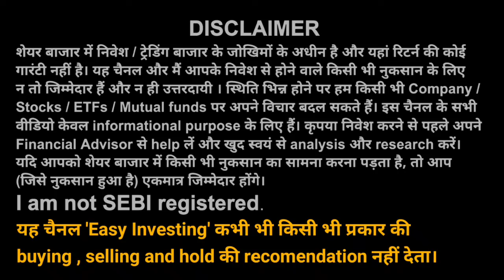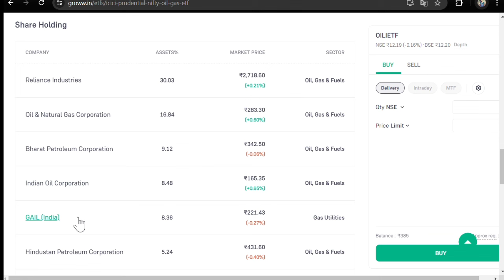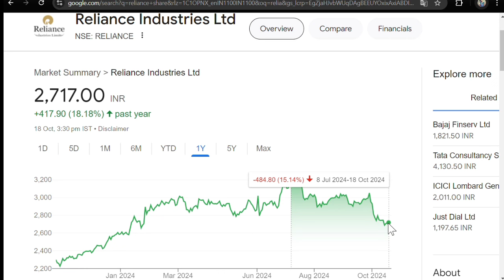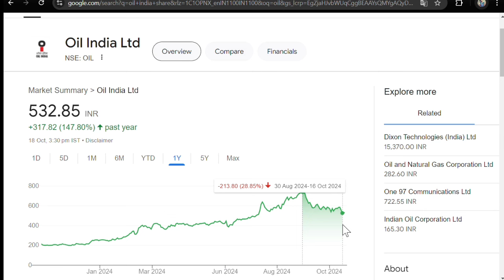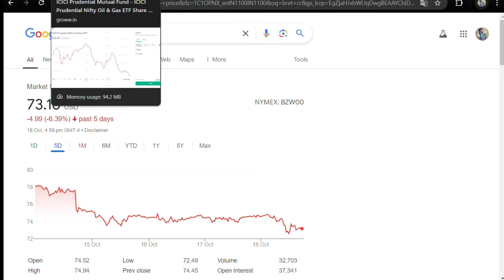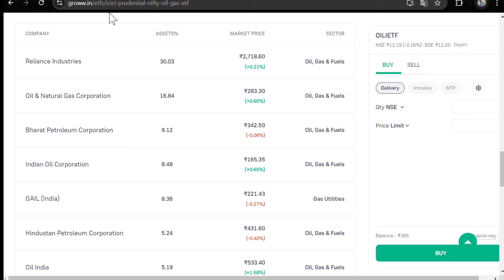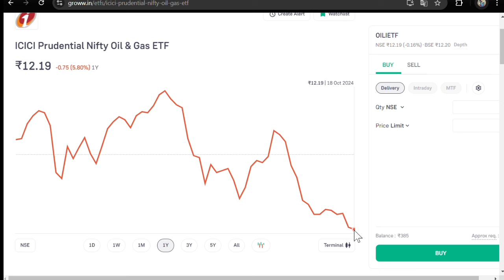इस ETF में 10% की बड़ी गिरावट | हो सकती है बड़ी तेजी | निवेश का बना मौका ?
Your queries -:
Oil and gas etf
ICICI Prudential oil and gas etf
Oil index
ETF swing trading
ETF investing
ETF update
Stock market news
Share market
ETF investment
ETF trading